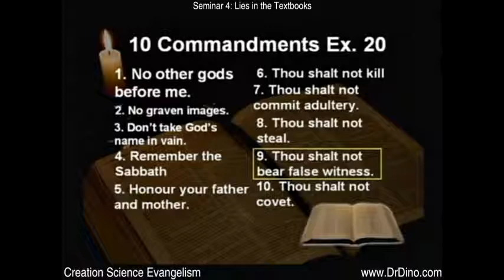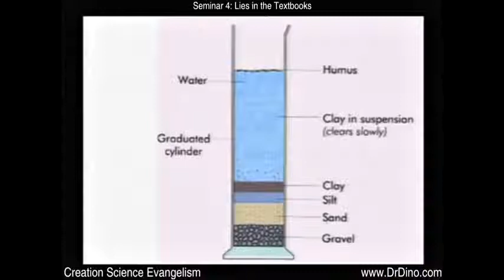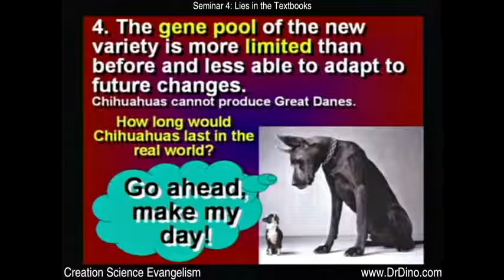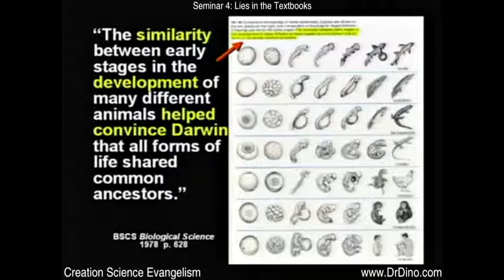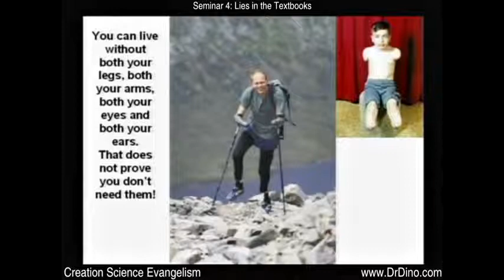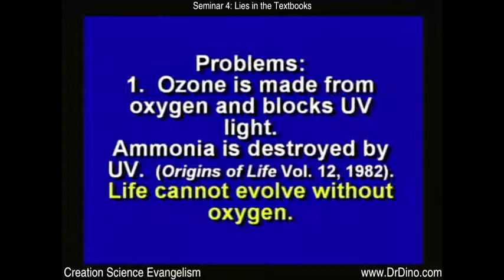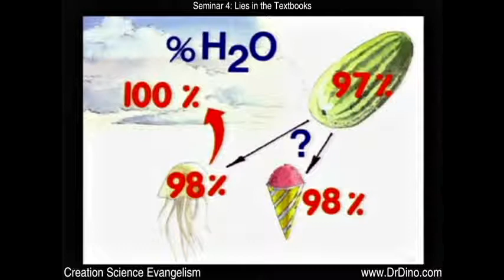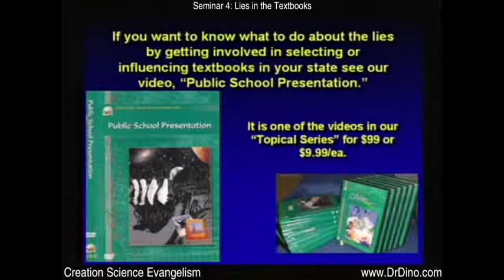The Kent Hovind Creation Seminar 4 of 7 Lies in the Textbooks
Pastor Kent Hovind (shown), a powerful advocate of biblical creationism who has already served almost 100 months in federal prison as part of what his supporters say amounts to a ruthless government campaign of religious persecution, is now potentially facing up to 100 years behind bars. As federal prosecutors prepare to make their case for keeping Dr. Hovind incarcerated for the rest of his natural life, however, a growing grassroots campaign across America is demanding that he be set free — and that those responsible for allegedly railroading him be held accountable, including potentially the judge, who has developed a reputation among those following the case as having a strong anti-Christian bias.